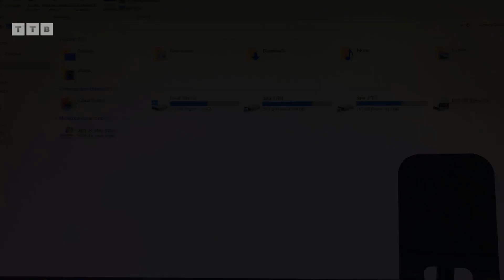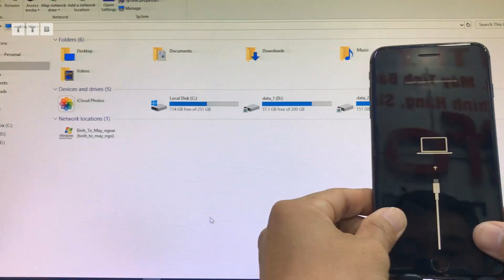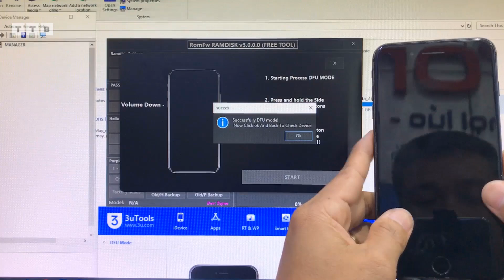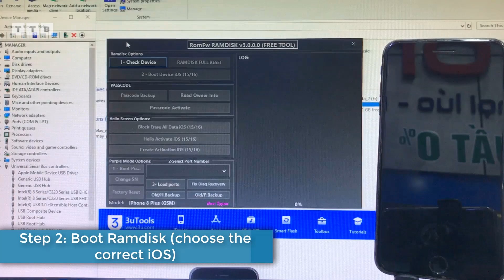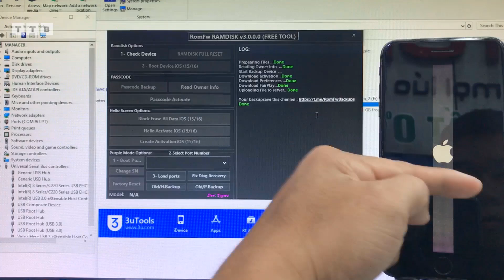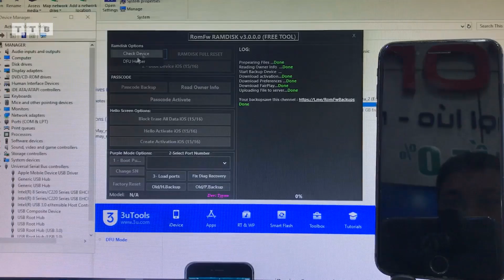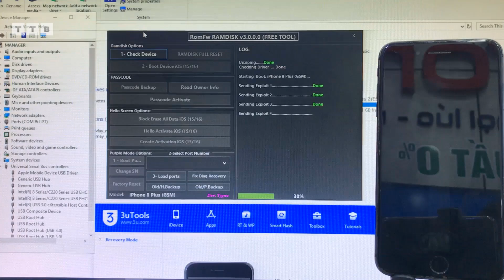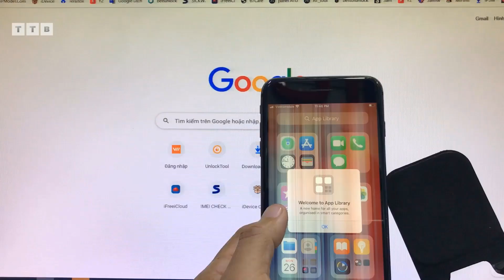[TOOL FREE] Bypass iCloud With SIGNAL | Ramdisk Passcode iOS 12/13/14/15/16/17 UP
Cách Bypass nghe gọi iPhone 8 Plus iOS 14.6 | không khả dụng | vô hiệu hóa | khóa cho chủ sở hữu | không thể kích hoạt | không cần đăng ký ECID | hỗ trợ không giới hạn từ iPhone 6 tới X | tất cả trong một | miễn phí trên Windows

©️  by VienthyhG
ủng hộ Kênh: ACB: 6962377 (MoMo: 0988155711)

Các Bước Thực Hiện:
00:00 Mở Đầu
01:36 Kiểm Tra iOS
03:22 Vào PwnDFU
04:31 Boot Ramdisk
05:06 Backup Passcode
05:32 Erase Device
08:39 Activate Passcode